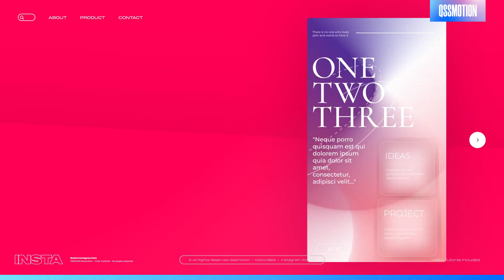Gradient Instagram Stories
• Easily Customizable

• 1080×1920 Resolution

• Universal Expressions